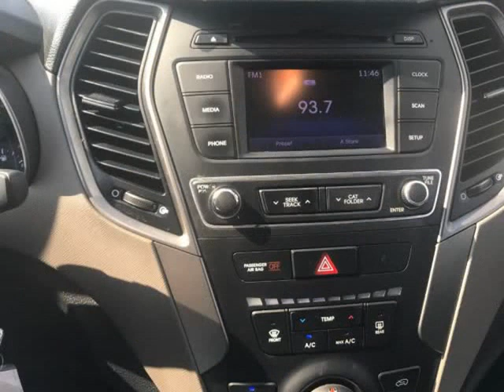2017 Hyundai Santa Fe Sport 2.4L 4dr SUV (houston, Texas)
discount auto company
1990 hwy 6 south
houston